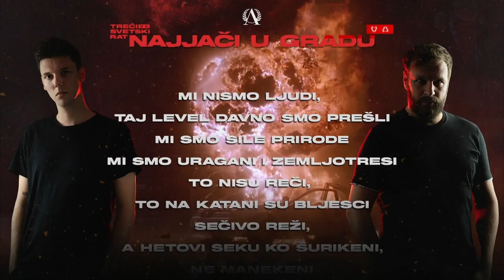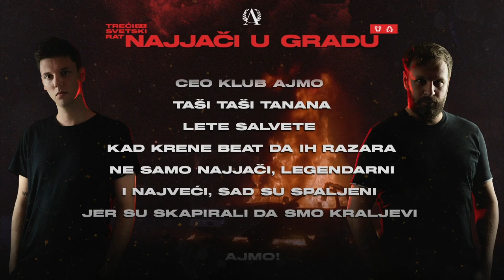1. META x WIKLUH SKY - NAJJAČI U GRADU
Zabranjeno je skidanje, kačenje ili bilo kakvo korišćenje ovog videa. Sva prava zadržava Aristokrat Muzik.

Label and copyright: Aristokrat Muzik
Photo: Nemanja Maraš
Cover Design: Lazar Dumitrović
Design & Animation: Kendi, Milan Subotić Igla

Lyrics: Wikluh Sky (Djordje Miljenović)
Vocals: Wikluh Sky (Djordje Miljenović)
Music&Arr: META (Predrag Ristić), Wikluh Sky (Djordje Miljenović)
Mix&Mastering: META (Predrag Ristić), Grzi (Djordje Grgurović)